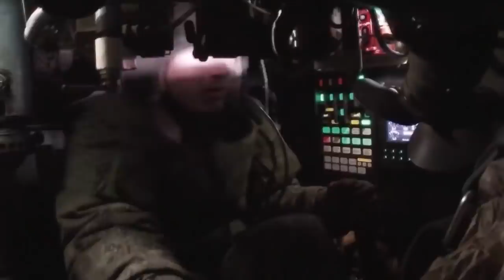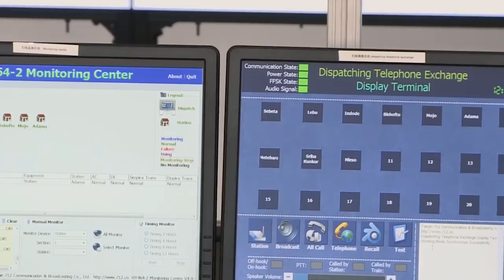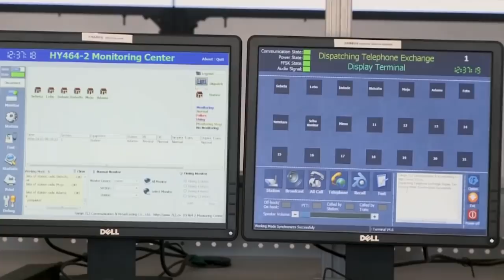Wararkii ugu Danbeeyey Maraykanka oo Qorsheeyey inuu Gantaal Kurido Shiinaha Sidii Japan